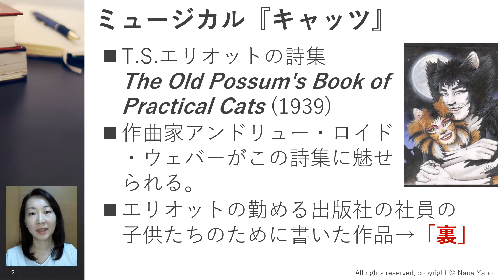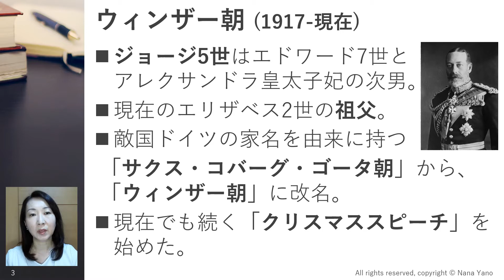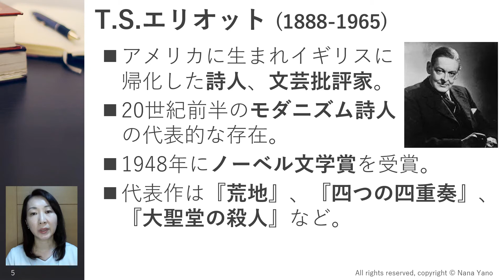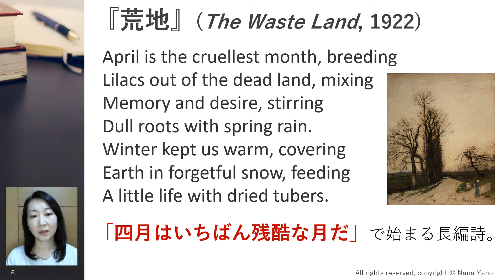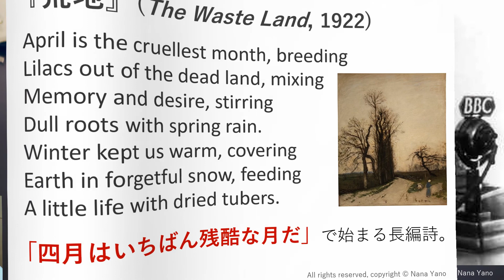ミュージカル『キャッツ』の原作者の「表」の顔は？英国文学講座 第15回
ミュージカル『キャッツ』の原作者であるT.S.エリオットの「表」の顔はどんなものなのでしょうか？エリオットの代表作『荒地』と共に探っていきます。